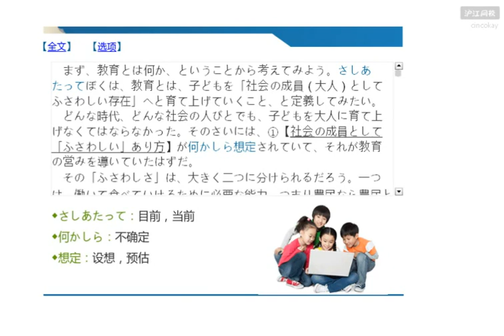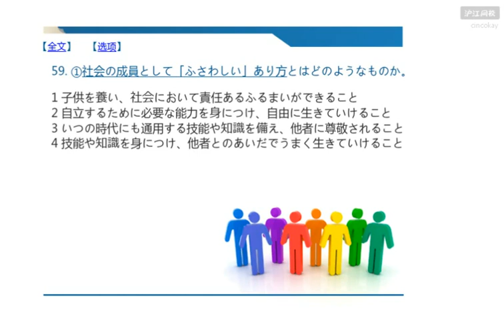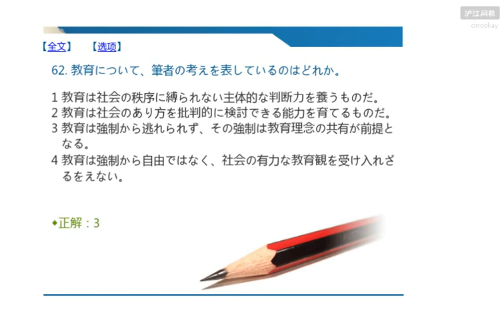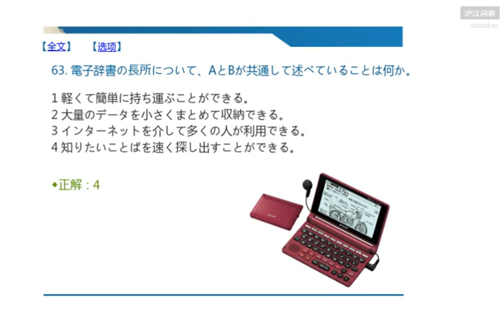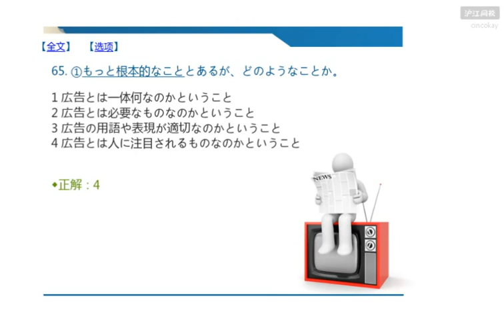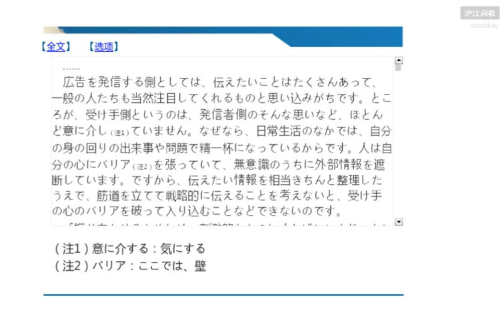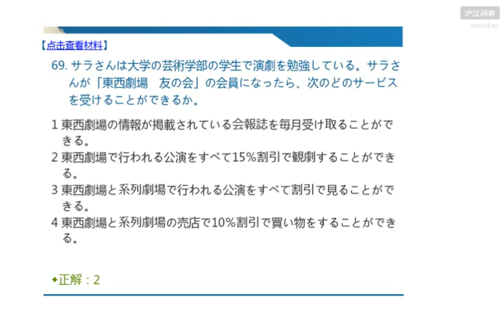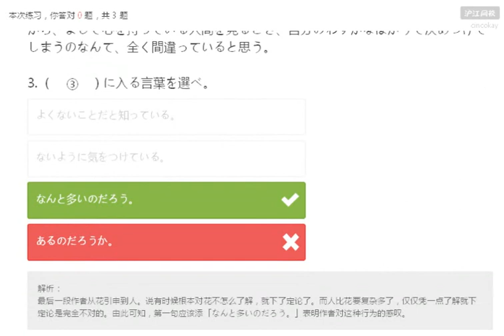427 2012 12真题讲解 N1阅读2